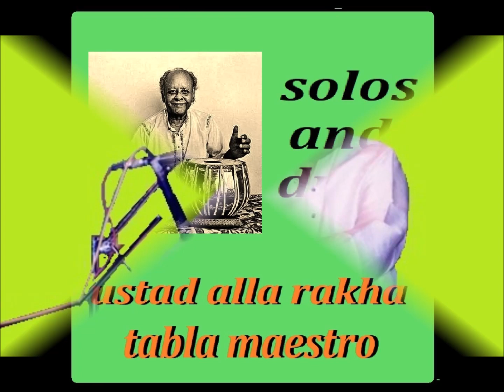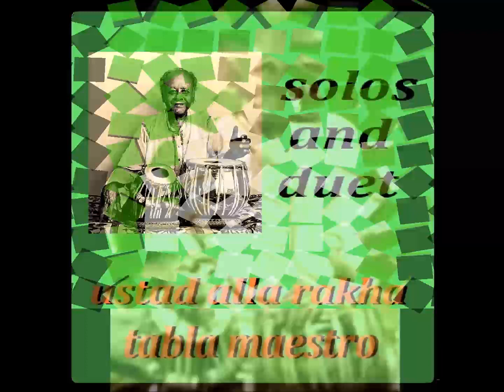USTAD ALLA RAKHA---TABLA MAESTRO